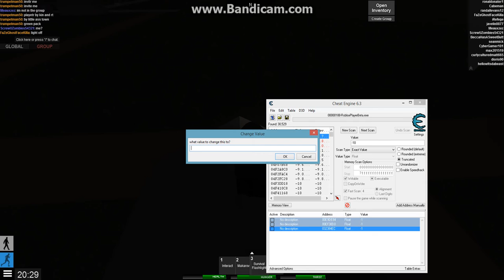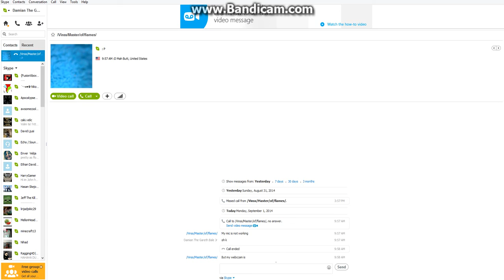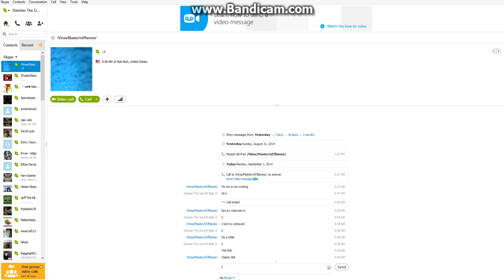Apocalypse Rising Gravity Hack (PATCHED)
Type in -10 on float then select the first 3 green ones and change them to -1

Roblox patched it.